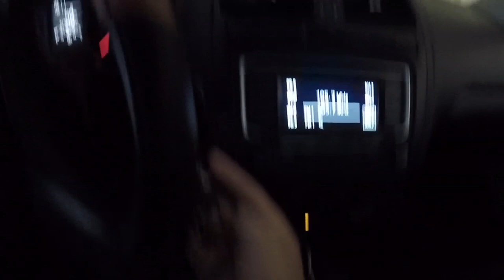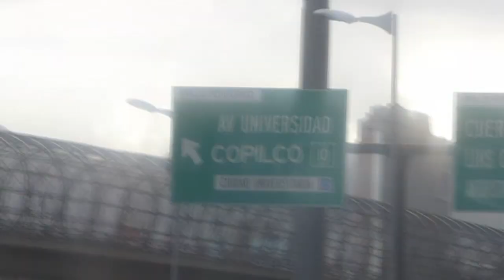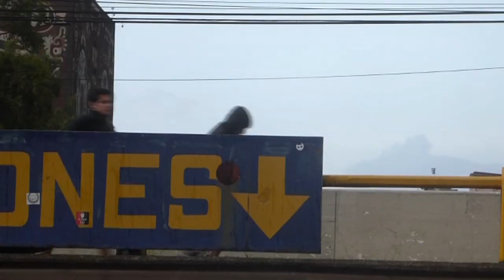¿CÓMO SE VIVE EL CLÄSICO NACIONAL A PUERTA CERRADA? - AMÉRICA VS GUADALAJARA - Del Crema Soy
Nos fuimos al estadio Olímpico a ver que era lo que pasaba durante el Clásico Nacional entre América y Guadalajara en la copa Gnp por México.
América perdió por un marcador de 4 a 2 en donde los dirigidos por Miguel Herrera quedaron exhibidos.

Musica by.: @Dyalla

Anchor : anchor.fm/delcremasoy.